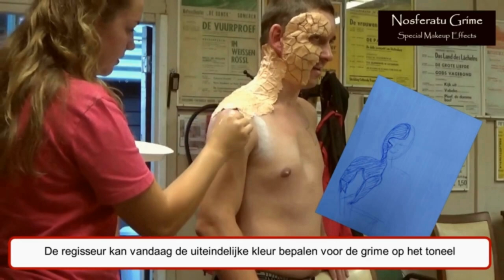Special Effects Makeup voor theater - Making of the Caliban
Theatre special effects makeup behind the scenes.   The making of the Caliban from William Shakespeares The Tempest as performed by De Speledonckers (Someren), September 2019 ("De Storm")
From scratch to the (open air) theatre, in this video you will see the complete proces of building the Caliban makeup.  The play was performed in september 2019 at an open air theatre stage. In juli 2019 I began to create this makeup on request from their makeup departement. It started with a small concept  drawing on a piece of paper made by the director of the play. Enjoy it!
(subtitles are in Dutch)